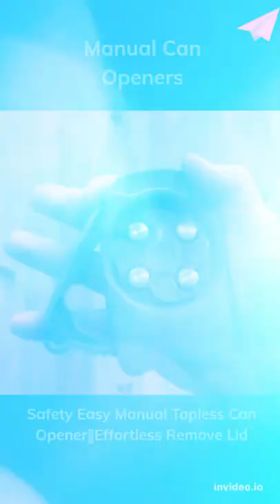100Rockets Can Opener- Effortless Remove Lid, Manual Can Opener - Great for Camping, Traveling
* New Upgrade Can Opener：Go swing Can opener is a new type of bar beer/drink open tool with Sharp double blade design Spin two three times can unfold that can safely remove the top without leaving sharp edges.You can easily add ice cubes, lemons and other what you like to the jar.
* EASY TO USE :Pull down the handle of the can opener and place can openers hand held flat on the top of the can. Grasp the edge or bottom of the can, then squeeze the handle and rotate the can openers, then align the edge with the handle notch, and shake the beer can opener slowly to open the top of the can
* WIDELY USED: Can openers can be used on most 8- to 19-ounce cans, including cans of beer, cans of cocktails, energy drinks, cans of soda, cans of kitchen supplies, etc. Empty jar with tops removed can be used to grow plants or store small items.
* A SMOOTH POUR: Removing the top allows for an uninterrupted pour. Ditch the glass and drink straight from the can.